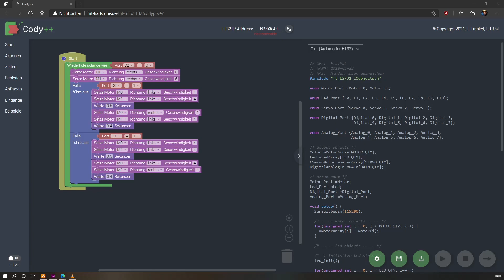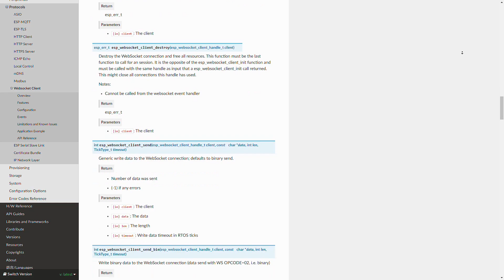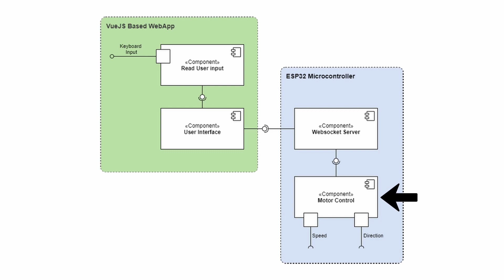eMalRob Fernsteuerung eMF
Vorstellungsvideo Fernsteuerungs-Projekt